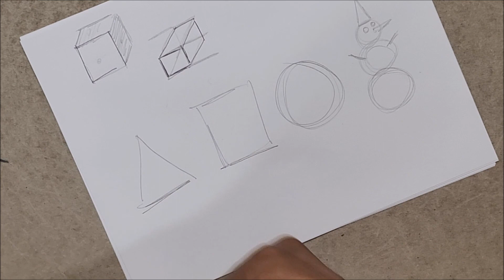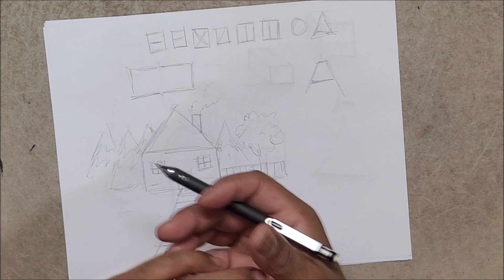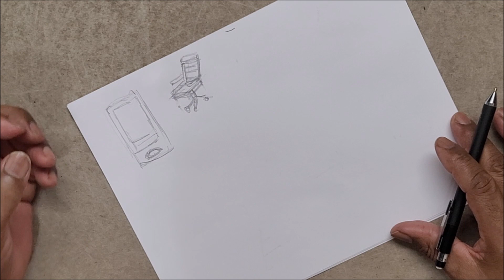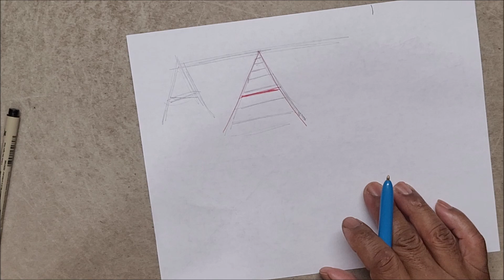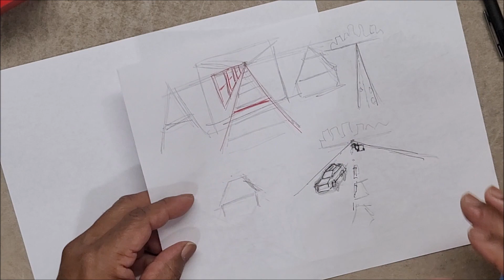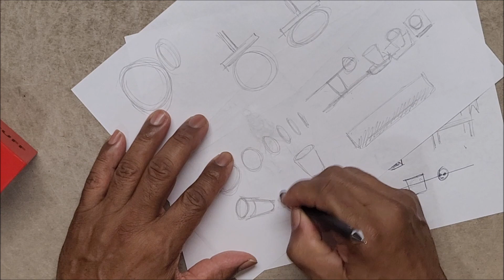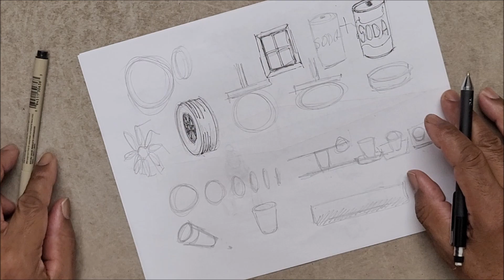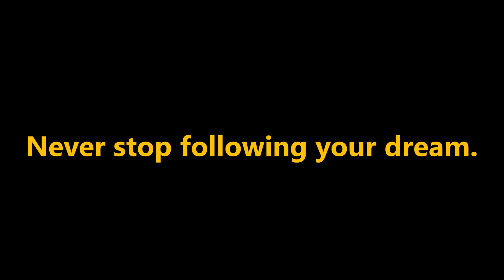The SECRET of learning to draw Beginners and Intermediate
Breaking it down to show you how simple it is. The secret to drawing.

TikTok.com@bbrianproctor

MY DRAWING BOOKS*